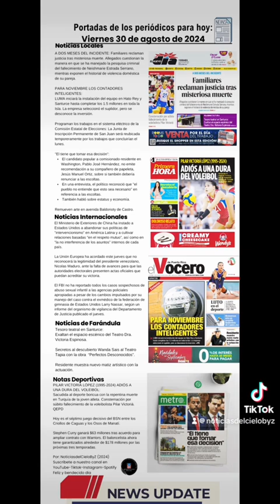PORTADAS DE PERIÓDICOS PARA HOY VIERNES 30/AGOSTO/2024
Las portadas de los periódicos para hoy Viernes 30 de agosto de 2024

Noticias Locales
A DOS MESES DEL INCIDENTE: Familiares reclaman justicia tras misteriosa muerte. Allegados cuestionan la manera en que se ha manejado la pesquisa criminal del fallecimiento de Neishmarie Estrada Serrano, mientras exponen el historial de violencia doméstica de su pareja.

PARA NOVIEMBRE LOS CONTADORES
INTELIGENTES:
LUMA iniciará la instalación del equipo en Hato Rey y Santurce hasta completar los 1.5 millones en toda la Isla. La empresa seleccionó el suplidor, pero se desconoce la inversión.

Programan los trabajos en el sistema eléctrico de la Comisión Estatal de Elecciones: La Junta de Inscripción Permanente de San Juan será reubicada temporeramente por los trabajos que concluirían el lunes.

"El tiene que tomar esa decisión":
* El candidato popular a comisionado residente en Washington, Pablo José Hernández, no emite recomendación a su compañero de papeleta, Jesús Manuel Ortiz, sobre si también debería renunciar a las escoltas.
* En una entrevista, el político reconoció que "el pueblo no entiende que esto sea necesario" en referencia a las escoltas.
* También habló sobre estatus y economía.

Remueven arte en avenida Baldorioty
de Castro.

Noticias Internacionales
El Ministerio de Exteriores de China ha instado a Estados Unidos a abandonar sus políticas de "intervencionismo" en América Latina y a cultivar relaciones basadas "en el respeto mutuo", así como en "la no interferencia de los asuntos" internos de cada país.

La Unión Europea ha acordado este jueves que no reconocerá la legitimidad del presidente venezolano, Nicolas Maduro, ante la falta de avances para que las autoridades electorales presenten actas oficiales que puedan acreditar su victoria.

El FBI no ha reportado todos los casos sospechosos de abuso sexual infantil a las agencias policiales apropiadas a pesar de los cambios impulsados por su manejo del caso contra el exmédico de la federación de gimnasia de Estados Unidos Larry Nassar, según un informe del organismo de vigilancia del Departamento de Justicia publicado el jueves.

Tesoro teatral en Santurce:
Exaltan el espacio escénico del Teatro Dra. Victoria Espinosa.

Secretos al descubierto Wanda Sais al Teatro Tapia con la obra  “Perfectos
Desconocidos".

Residente muestra nuevo matiz artístico con la actuación.

Notas Deportivas
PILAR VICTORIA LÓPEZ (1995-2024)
ADIÓS A UNA DURA DEL VOLEIBOL:
Sacudida al deporte boricua con la repentina muerte en Turquía de la joven atleta. Consternación por súbito fallecimiento de la voleibolista Pilar Victoriá. QEPD

Hoy es el séptimo juego decisivo del BSN entre los Criollos de Caguas y los Osos de Manatí.

Stephen Curry ganará $63 millones tras acuerdo para ampliar contrato con Warriors. El baloncelista ahora tiene garantizados alrededor de $178 millones por las próximas tres temporadas.